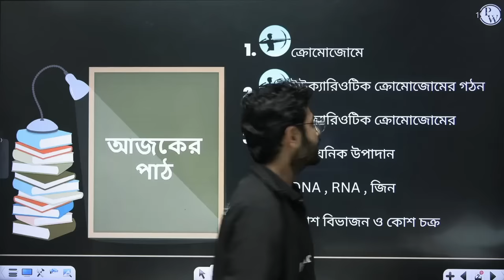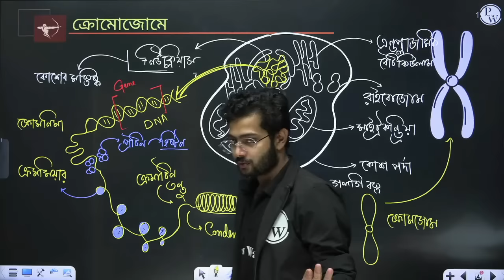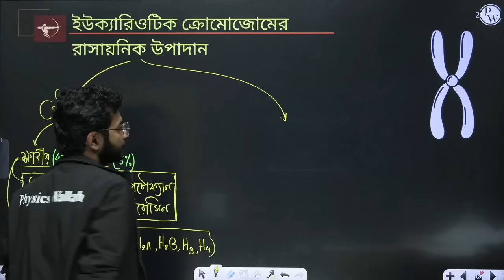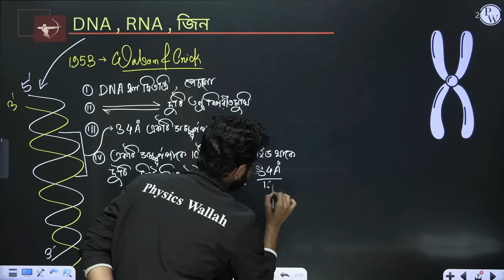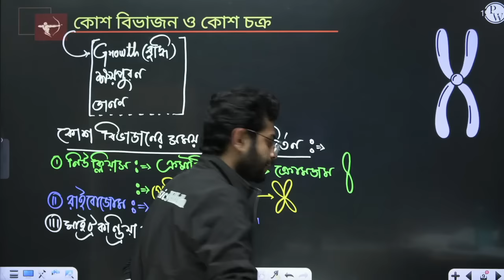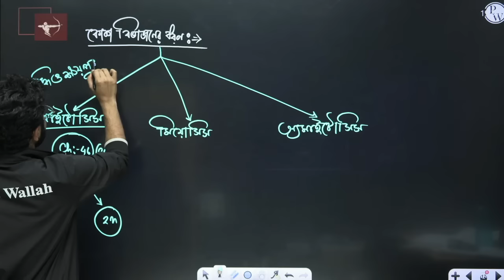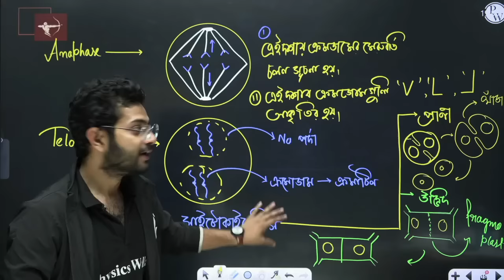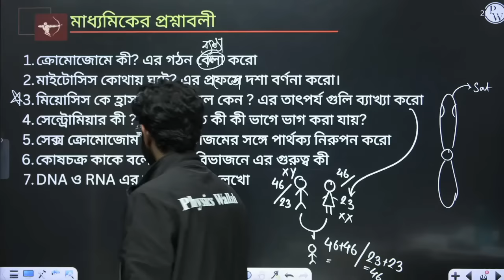Cell Division And Cell Cycle in Bangla | কোশবিভাজন ও কোশচক্র in One Shot | WBBSE/ Madhyamik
অভিমন্যু বাংলা (Abhimanyu Bangla) Batch :  Class 10th WBBSE

আপনি ক্লাস নোট এবং DPP সহ আমাদের অ্যাপে এই লেকচারগুলি দেখতে পারেন। ব্যাচের ভাষা হবে বাংলা। || You can watch these lectures on our APP along with the class notes and DPP. The language of the batches will be in Bengali.